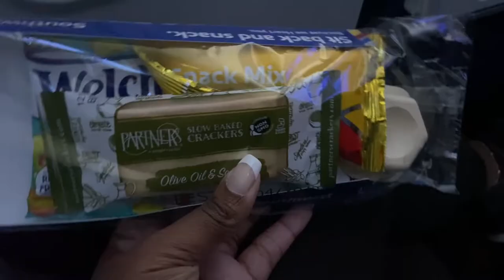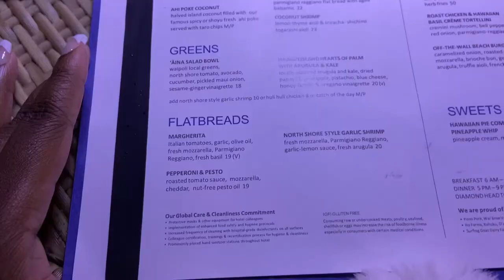Hawaii Travel Vlog 2021 | Honolulu | Baecation | Vlogmas Day 6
I went to Hawaii AGAIN ! This is a travel vlog and then what i did my first night. I was so tired all i wanted was a shower and food but tomorrows vlog will be jam packed. Hope you enjoy!!!